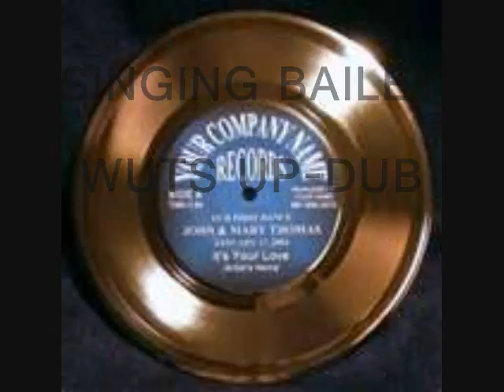Singing Bailey Wuts Up Dub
A Dub Plate From SINGING BAILEY